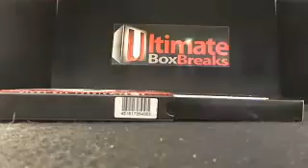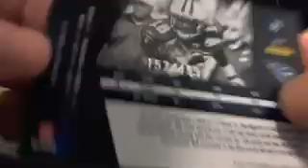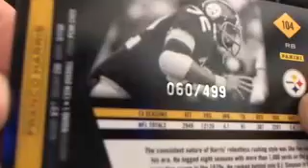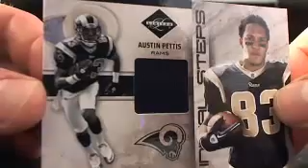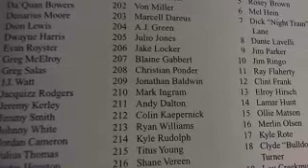UltimateBoxBreaks.com: 2011 Panini Limited Football Hobby Box Break Lucky 7